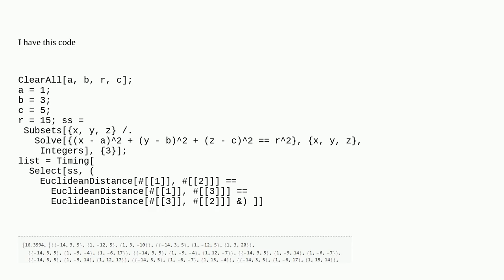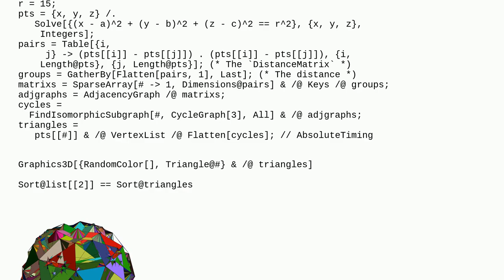Mathematica: How can I reduce the time to select three points on sphere to make an equilateral tr...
How can I reduce the time to select three points on sphere to make an equilateral triangle?

A special thanks goes out to the community

  output-formatting